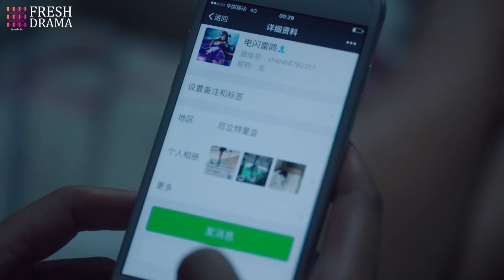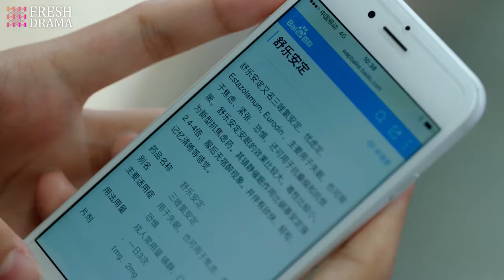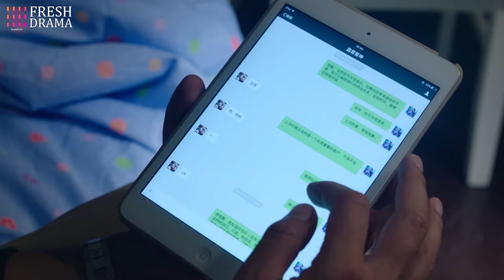【Multi-sub】EP22 Unexpected Fiancee | The Rebel Girl I Flirted with Became My Surprise Fiancée